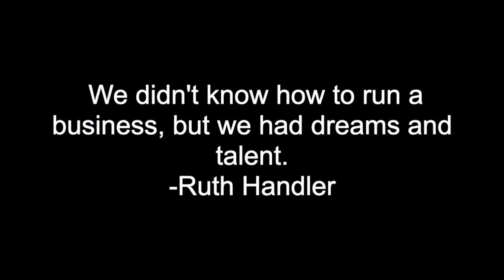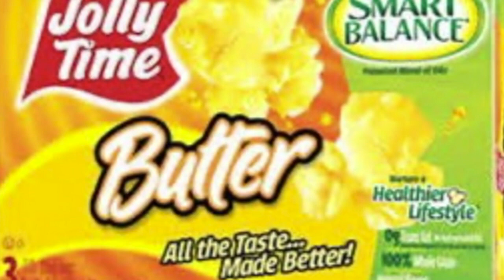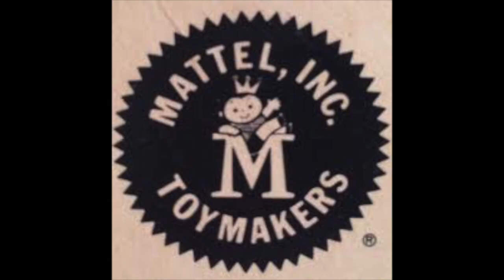LCC 3-9-20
This video is about LC Current